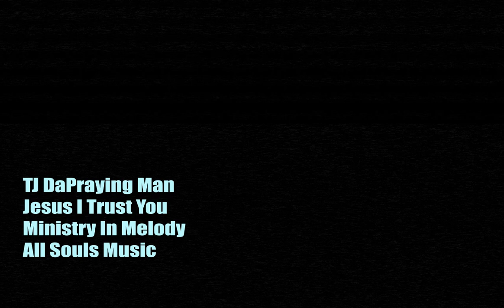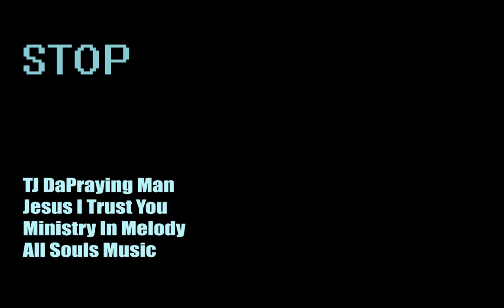JESUS I TRUST U ( OFFICIAL MUSIC VIDEO)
THE HIGHLY ANOINTED SINGLE JESUS I TRUST U" OFFICIAL MUSIC VIDEO BY ALL SOULS MUSIC  URBAN WORSHIP RECORDING ARTIST "TJDAPRAYINGMAN" PRODUCED BY JOE LINDSAY . YOU CAN PURCHASE TJ'S  NEW ALBUM" MINISTRY IN MELODY " AVAILABLE TO YOU NOW ON ITUNES CDBABY .